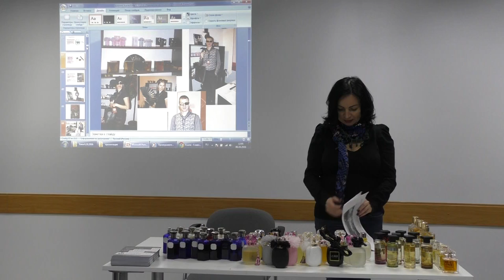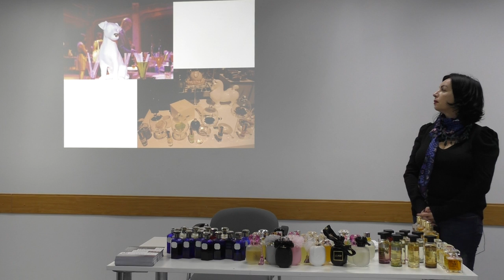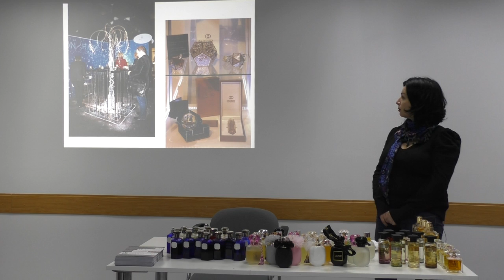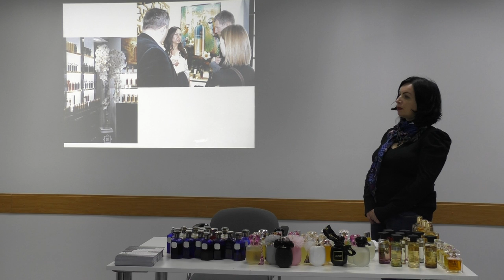Короткая презентация Итальянской выставки PITTI FRAGRANZE 2016 во Флоренции 2016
Короткая презентация PITTI FRAGRANZE 2016: Парфюмерной выставки во Флоренции. Киев Октябрь 2016